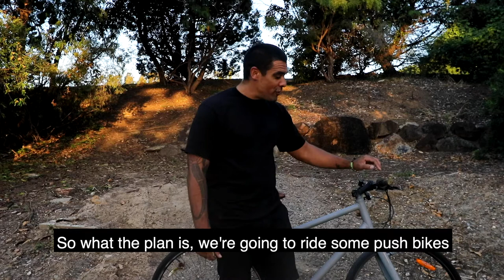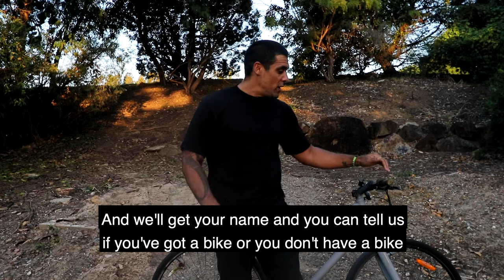Cycle to protect sacred lands and water - Tour de Carmichael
WATCH Traditional Owner Coedie’s invitation to join him on his homelands for Tour De Carmichael - Cycle for Country on May 3-7. Join the tour to learn about Wangan and Jagalingou totems and culture, connect with others taking action to stop Adani’s mega coal mine and see what’s at risk if Adani are allowed to proceed. Head to the website to find out more & join the tour